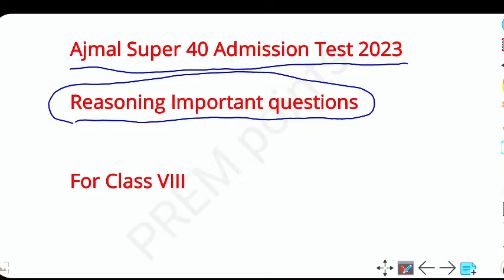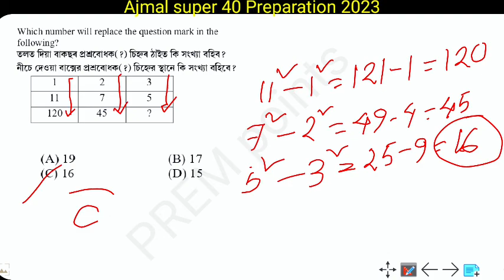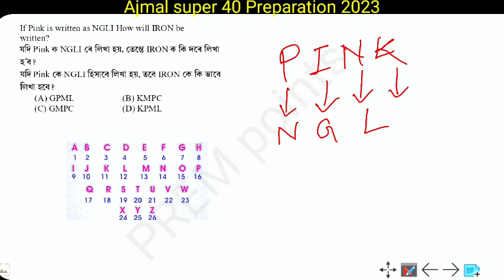Ajmal Super 40 Reasoning Previous Year Questions For class VIII মানসিক দক্ষতা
Ajmal super 40 and navodaya exam preparation 2023